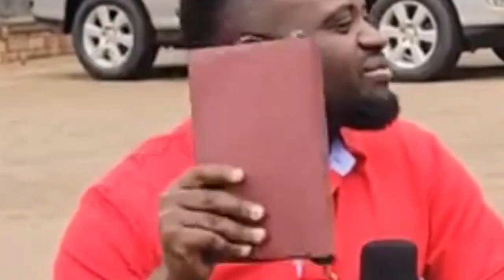David lutalo yetonze, siryanga kusente za museveni temunzirira kivvulu